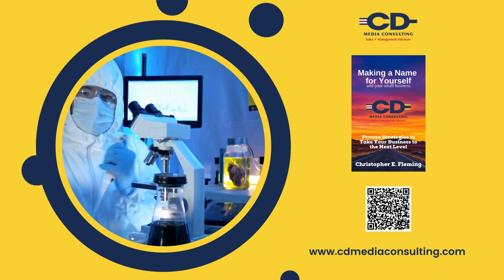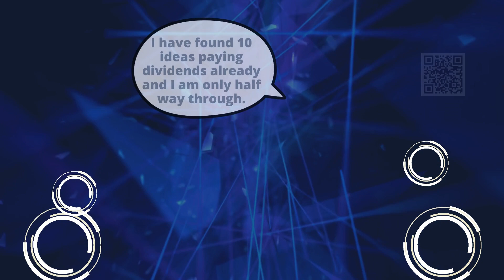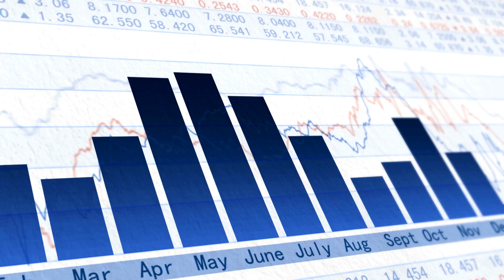Waiting Won’t Win—Take Action and Create Your Own Success! | The Weekly Sales Meeting 04/21/24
The Weekly Sales Meeting is for outside sales reps. My area of expertise is electronic media, however, this is applicable to all sellers.

Video version of the Weekly Sales Meeting Podcast from April 21, 2024.